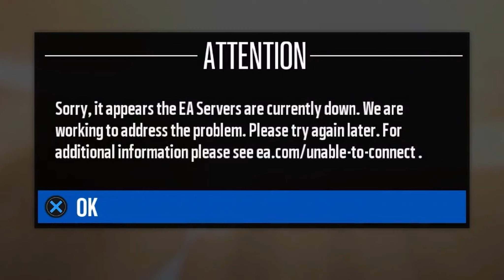Playing Madden 18 in 2024!!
SHOCKING Madden 18 Gameplay! i missed when Madden was simple, No abilities, no X-Factors, just players and ratings. Minimal Cheese besides nano blitzing. This game wasn't my Favorite but it wasn't the worst either

✅Reaction Channel: Marr2Live

I appreciate everyone for rocking w me. Let’s keep going👏🏽

Madden 24
Madden 24 Superstar
Madden 24 meta
Madden 24 early access
Madden 24 Cross Play
Madden 24 best offense
Madden 24 Bombs
Madden 24 Best Cards
Madden 24 Best Captain

Credits:
Infraction -